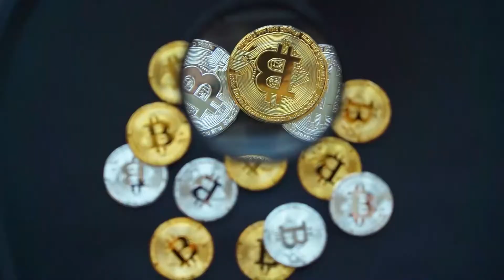Diputados consideran que implementacion de bitcoin afectara la popularidad del presidente